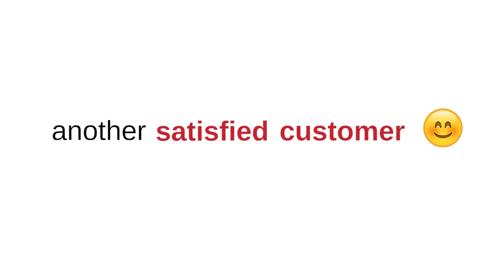Client Testimonial - Zain Zahid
Zain Zahid, the Chief Architect, and CEO of Archi Hive, one of our oldest customers.

It is always a pleasure to serve them. Thank you for choosing NTC.